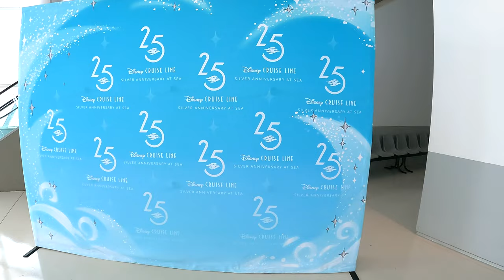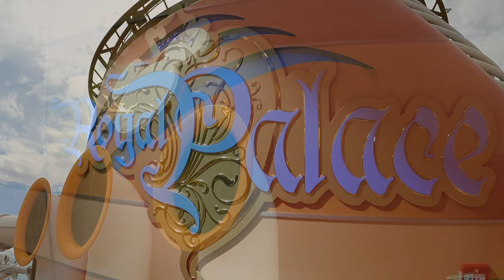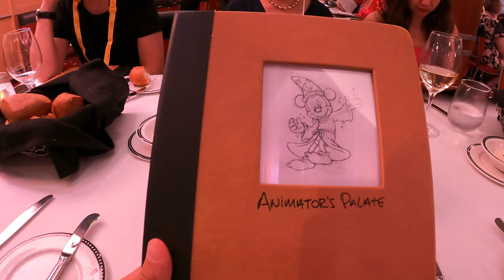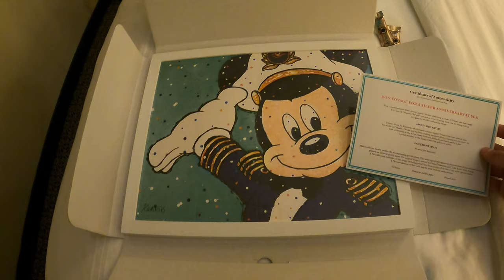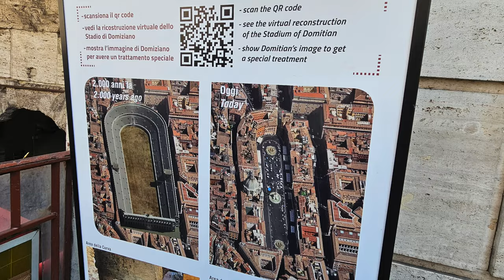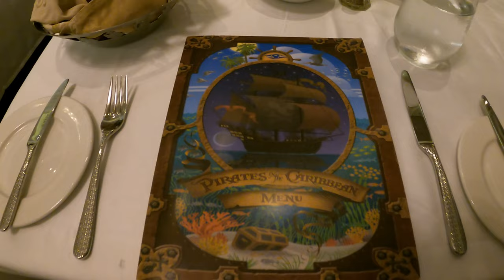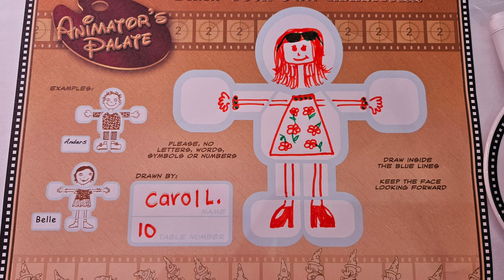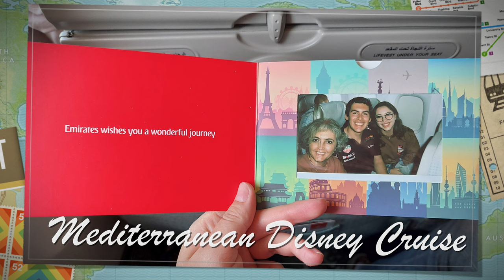Disney Cruise Mediterranean Sea - Family Adventure (FULL EXPERIENCE) 4K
Disney Dream Mediterranean Cruise, Acompáñenme a una aventura por el mediterráneo en el Disney Dream, donde visitamos tres países Francia (Bormes les Mimosas), Italia (Florencia, Pisa, Roma, Positano, Sorrento, Nápoles) y España (Palma de Mallorca).

En 2023, Disney Cruise Line celebra su 25° aniversario, con nuevos espectáculos, creaciones culinarias y mercancía especial. Los huéspedes que realicen un viaje de mayo hasta septiembre de este año, están invitados a ser parte de la celebración "Silver Anniversary at Sea".